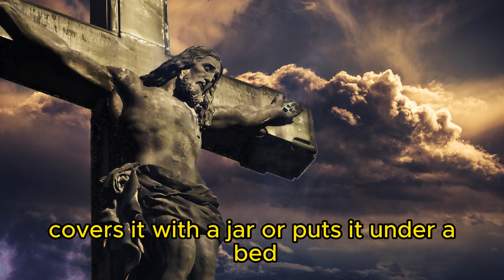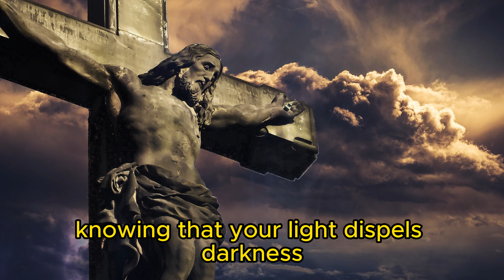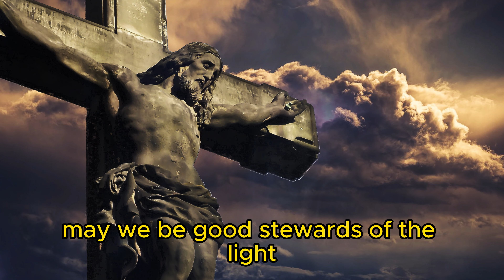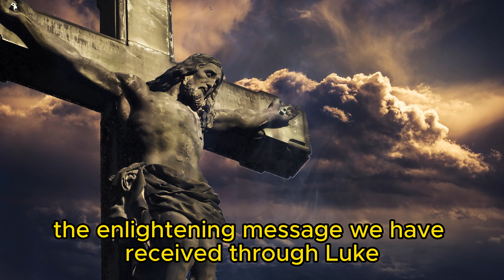Our Daily Prayer #172 | Luke 8:16-18. | Prayer for 2023